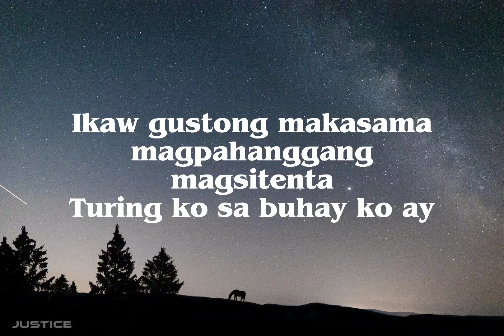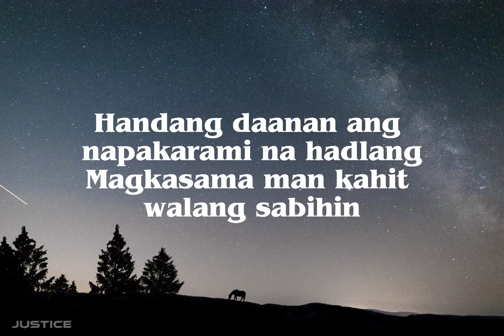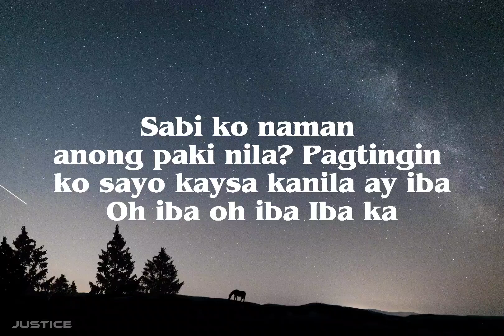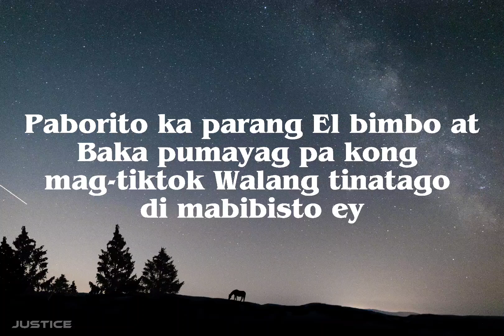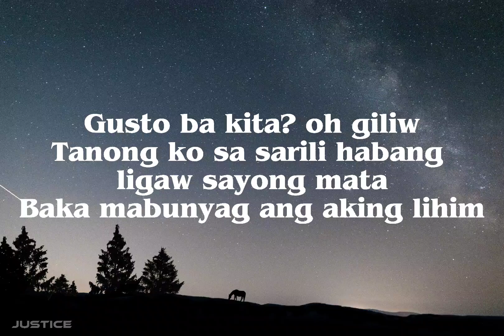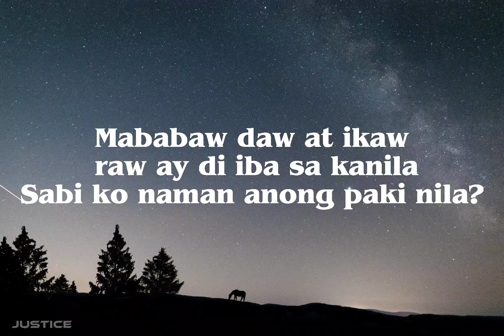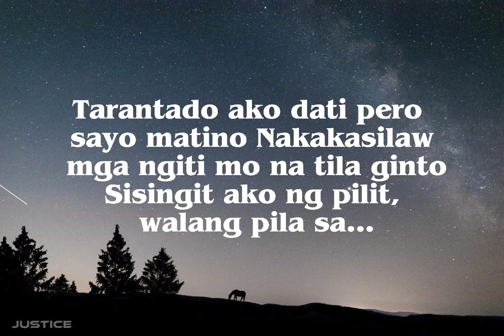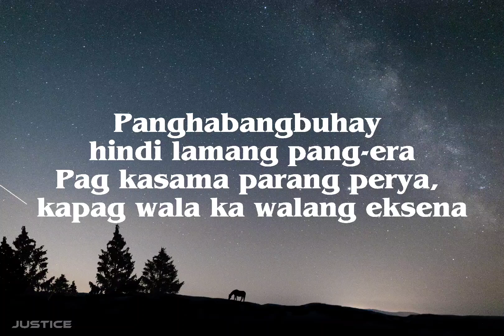Eba - kiyo / lyrics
follow kiyo